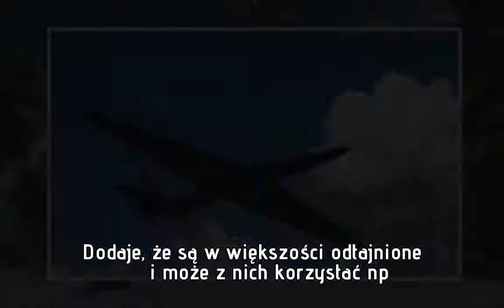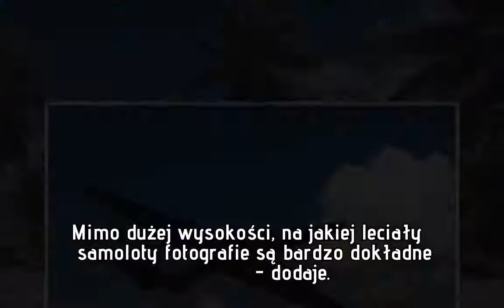IPN sięga po zdjęcia CIA, które wykonywały samoloty szpiegowskie U-2